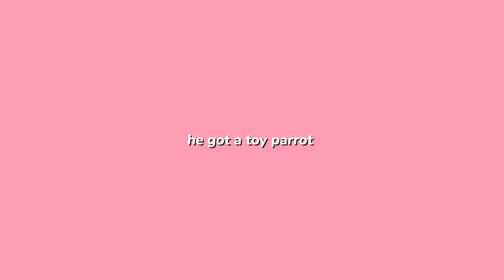happy birthday hyunjin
hiii
glad you made it here!

my channel will have-
edits
funny idol edits

q&a
im female 🌸
i edit with capcut/vllo
i stan p1harm, bts, skz and twice

POST EST